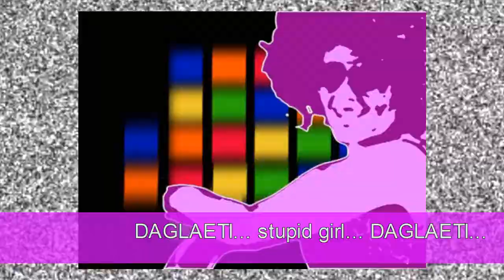Daglaeti_Studio - Teaser "Le nouvel Air Electro-Pop" (EP 2011)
Le nouvel air Electro-Pop !
Teaser EP 5 titres + Bonus
Groupe : Daglaeti
Copyright : Daglaeti 2011